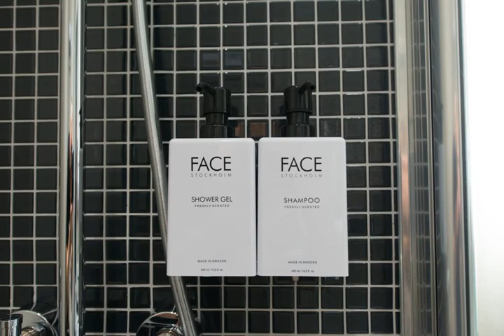Scandic Berlin Kurfürstendamm - Berlin - Germany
Scandic Berlin Kurfürstendamm hotel city: Berlin - Country: Germany

Address: Augsburgerstrasse 5; zip code: 10789

This newly renovated hotel is located near the renowned KaDeWe department store and Ku'damm shopping street in the west of Berlin city centre. The Messe Berlin exhibition grounds are only a 12-minute drive away.

 -- Récemment rénové, le Scandic Berlin Kurfürstendamm se situe à proximité du grand magasin réputé KaDeWe et de la rue commerçante Ku'damm, dans la partie ouest du centre-ville de Berlin.

 -- Este hotel recientemente reformado se encuentra cerca del famoso centro comercial KaDeWe y de la calle comercial Kurfürstendamm, al oeste del centro de Berlín. El recinto de exposiciones Messe Berlin está a solo 12 minutos en coche.

 -- Dieses vor Kurzem renovierte Hotel begrüßt Sie in der Nähe des bekannten Kaufhauses KaDeWe und der Einkaufsstraße Ku'damm im Westen der Berliner Innenstadt. Die Messe Berlin ist nur eine 12-minütige Autofahrt entfernt.

 -- Dit onlangs gerenoveerde hotel ligt vlak bij de winkelstraat de Ku'damm en het beroemde warenhuis KaDeWe, in het westen van het centrum van Berlijn. U rijdt in slechts 12 minuten naar het beursterrein Messegelände.

 -- Situato a 12 minuti in auto dal centro espositivo Messe di Berlino, lo Scandic Berlin Kurfürstendamm propone un hotel recentemente ristrutturato, ubicato nei pressi del grande magazzino KaDeWe e della famosa via dei negozi Ku'damm, nella parte...

 -- Este hotel, recentemente remodelado, está localizado perto da famosa Galeria Comercial KaDeWe e da rua comercial, Ku'damm, a oeste do centro da cidade de Berlim. O Recinto de Exposições Messe Berlim fica apenas a 12 minutos de carro.

 -- 改装済みのホテルで、ベルリン中心部の西側にある有名なカーデーヴェー百貨店や、ショッピング街のクーダムの近くに位置し、メッセベルリン見本市会場から車でわずか12分です。  Scandic Berlin Kurfürstendammの客室には、エアコン、現代的な家具、薄型テレビ、冷蔵庫、無料Wi-Fiが備わります。各客室から街の魅力的な景色を楽しめます。  ホテルのコンサバトリーにある居心地の良いレストランFriends Living...

 -- 这家新装修的酒店靠近柏林市（Berlin）中心西面著名的KaDeWe百货公司和Ku'damm购物街，距离Messe Berlin公司的展览场地仅有12分钟车程。  Scandic Berlin Kurfürstendamm酒店的空调客房均以现代家具装饰，提供平板电视、冰箱和免费WiFi，并享有迷人的市景。  酒店迷人的"Friends Living Room"餐厅设有阳光屋，并于每天供应丰盛的自助早餐以及新鲜烹制的晚餐。客人可以在时尚的酒吧小酌放松身心。大堂每天24小时提供小吃。 ...

 -- Ten niedawno odnowiony hotel usytuowany jest w pobliżu znanego domu handlowego KaDeWe oraz ulicy handlowej Ku'damm w zachodniej części centrum Berlina. Tereny wystawowe Messe Berlin dzieli od obiektu zaledwie 12 minut jazdy samochodem.

 -- Этот недавно отремонтированный отель находится к западу от центра Берлина, недалеко от известного универмага KaDeWe и торговой улицы Курфюрстендамм. Поездка до Берлинского выставочного центра займет всего 12 минут.

 -- Detta nyrenoverade hotell ligger i västra delen av Berlins centrum, i närheten av det berömda varuhuset KaDeWe och shoppinggatan Ku'damm. Till mässområdet De Messe Berlin är det bara 12 minuters bilresa.

 -- يقع هذا الفندق الذي تم تجديده حديثاً بالقرب من متجر كاديفي الشهير وشارع التسوق كيودام في غرب وسط مدينة برلين، ويقع مركز المؤتمرات العالمي ميسي بيرلين على بعد 12 دقيقة بالسيارة.

 -- Αυτό το πρόσφατα ανακαινισμένο ξενοδοχείο βρίσκεται κοντά στο διάσημο πολυκατάστημα KaDeWe και τον εμπορικό δρόμο Ku'damm, στα δυτικά του κέντρου της πόλης του Βερολίνου. Οι εκθεσιακοί χώροι Messe του Βερολίνου απέχουν μόλις 12 λεπτά με το...

 -- Dette nyoppussede hotellet ligger i nærheten av det velkjente varehuset KaDeWe og handlegaten Kurfürstendamm vest i Berlin sentrum. Messe Berlin ligger bare en 12-minutters kjøretur unna.